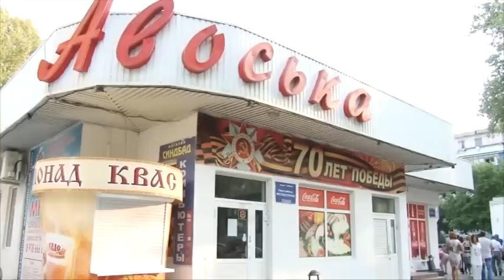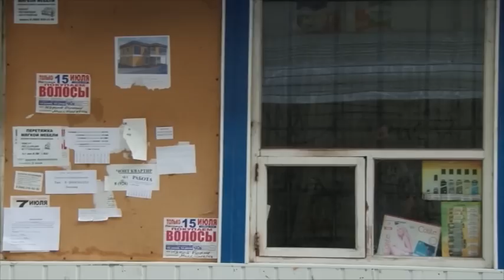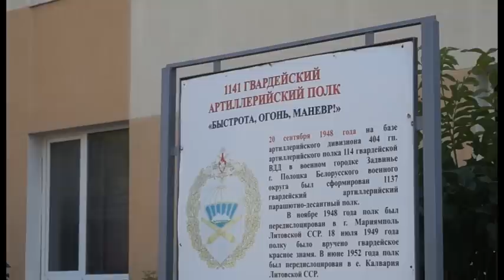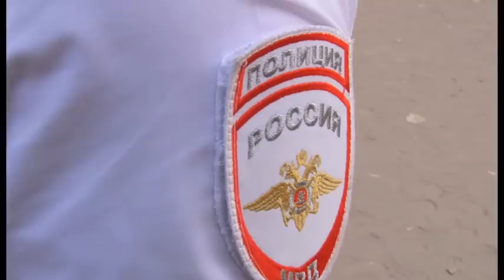Новости "Анапа Регион" от 02 августа 2016 года